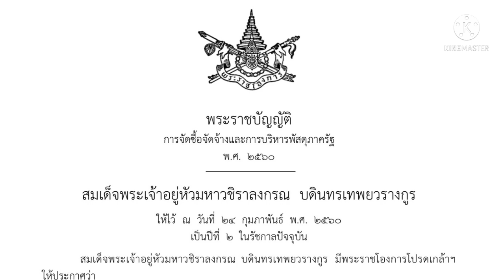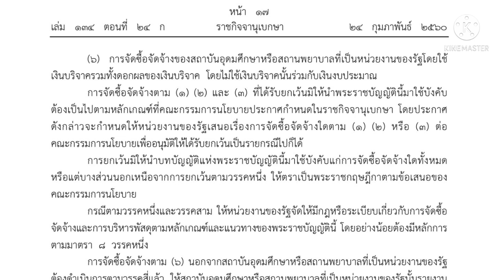การจัดซื้อจัดจ้างที่ไม่ต้องปฏิบัติตาม พรบ.จัดซื้อจัดจ้าง 2560